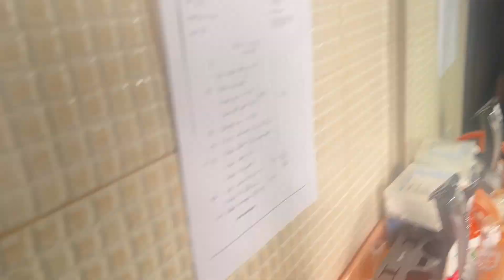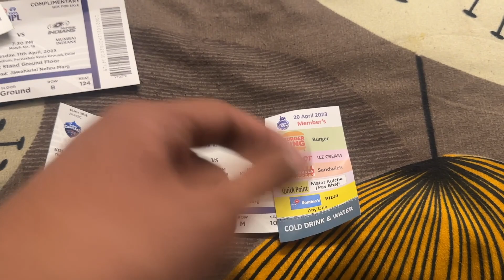What A Sudden Drastic Change In Me | Daily Vlog : 658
———vboy:)